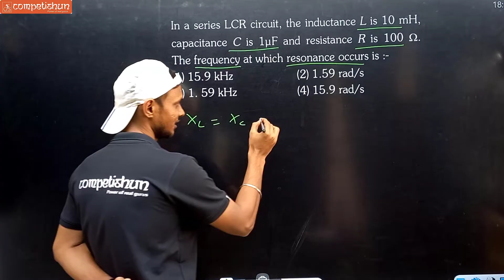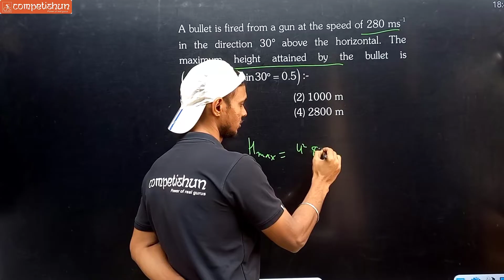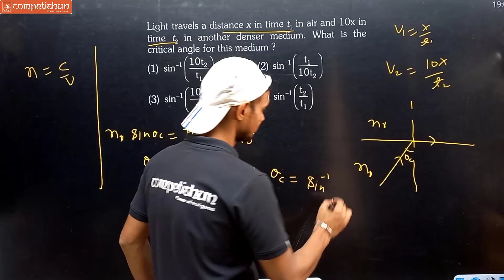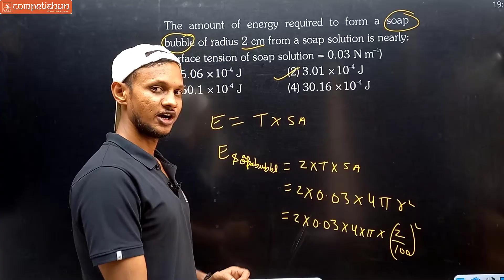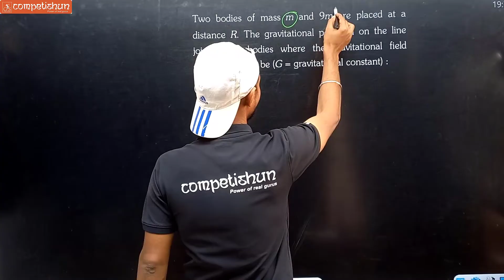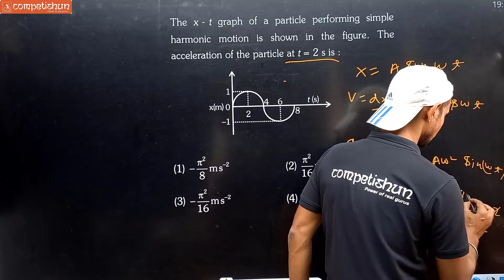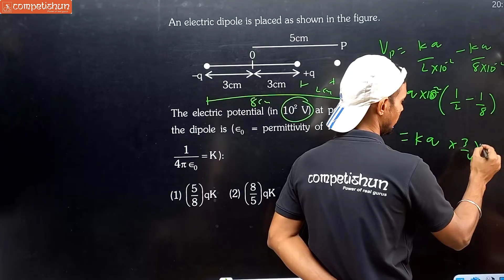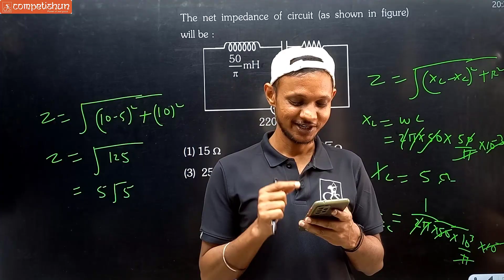NEET 2023 Physics solution | Roushan Sir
Free Telegram Channel by TEAM Competishun:
𝗖𝗼𝗺𝗽𝗲𝘁𝗶𝘀𝗵𝘂𝗻 𝐀𝐩𝐩

𝗖𝗼𝗺𝗽𝗲𝘁𝗶𝘀𝗵𝘂𝗻 𝗪𝗲𝗯𝘀𝗶𝘁𝗲

NEET preparation | neet preparation online | Competishun | Competishun NEET